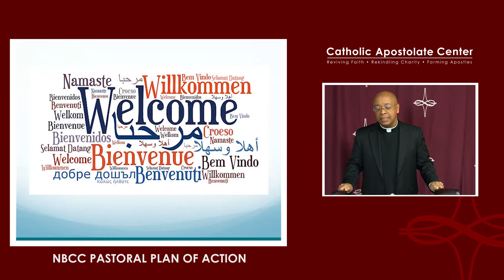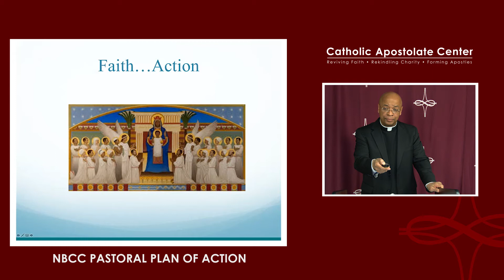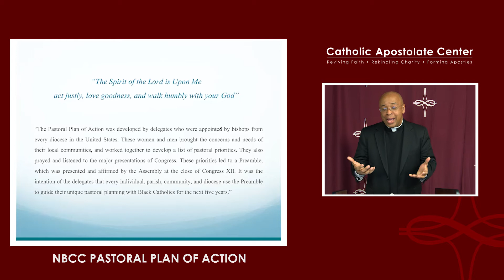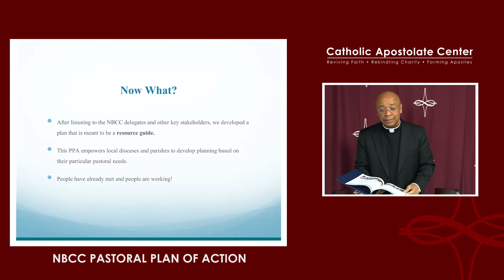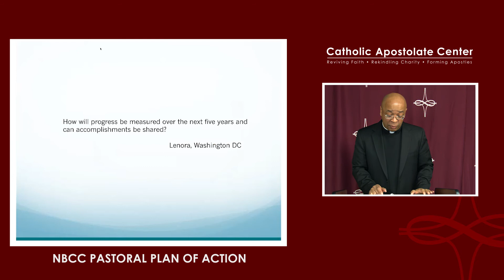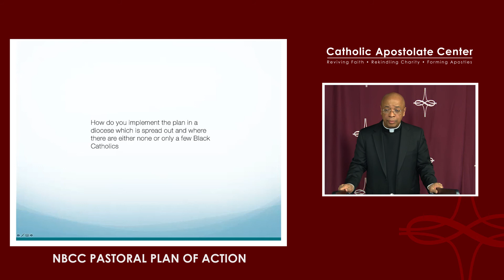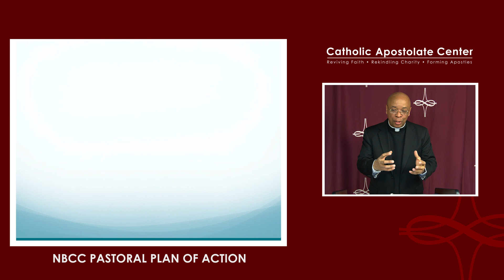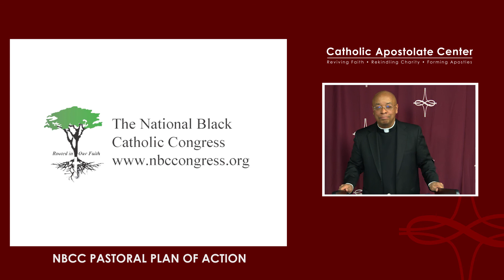National Black Catholic Congress XII: Pastoral Plan of Action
Fr. Stephen Thorne, a priest of the Archdiocese of Philadelphia and a convener of the XII National Black Catholic Congress, presents on the Congress' Pastoral Plan of Action. ---